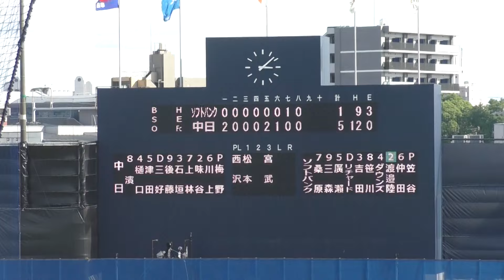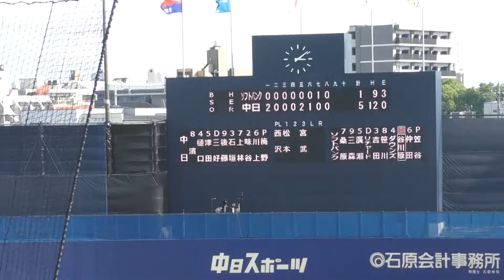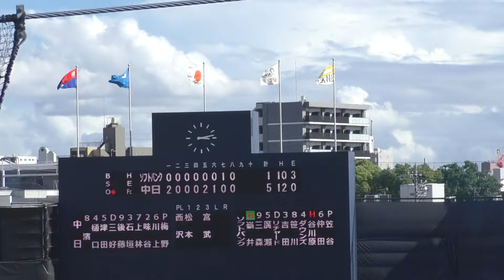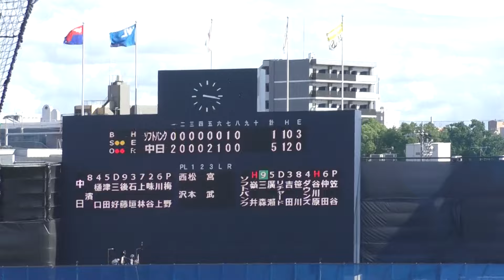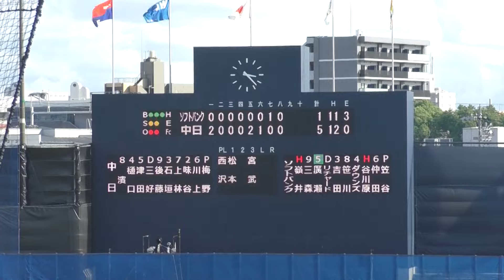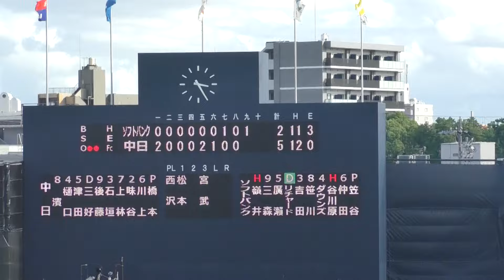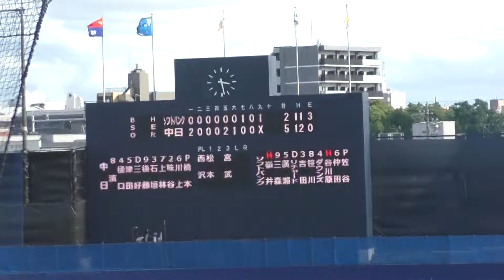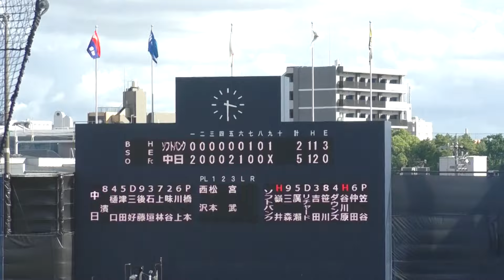【中日二軍】大量リードの９回表楽勝ムードが梅野大逆転ピンチに陥ってしまう 最後に火消し登板の橋本と本塁打王リチャード 2024年09月14日 中日 - ソフトバンク ２５回戦